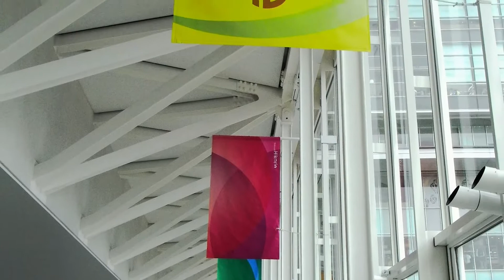渋谷ヒカリエ 2012年5月20日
「渋谷ヒカリエ」開業直後の撮影です。かつて屋上にプラネタリウムがあった「東急文化会館」が無くなり、その跡地に作られました。「地下鉄の渋谷駅」が「東横デパート(東急百貨店東横店西館)の３階」にあった時代は、そろそろ終了です。「東横線の渋谷駅」の「おむすび型の壁」が見えるのも、ほどなく終了です。新しいビルは、最初から渋谷の街に溶け込もうと、意外に地味な外観でした。が、歴史の積み重ねで巨大迷宮化した渋谷駅。この後も続く工事で迷宮はさらに変貌し、初見泣かせなのは勿論、通い慣れた人でさえ迷うことでしょう。スクランブル交差点から見上げると、これも設計コンセプトなのか、今はなき東急百貨店東横店東館が、いつの間にか高層になったような一体感。渋谷のアイデンティティは、今なお続いているようです。